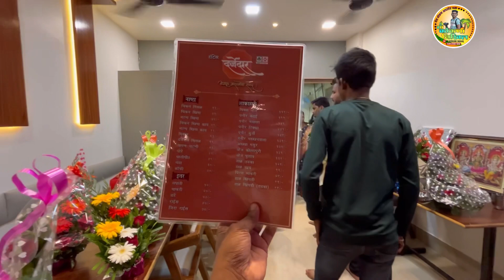नवीन Restaurant च्या Opening साठी प्रमुख पाहुणे म्हणून आमंत्रण 😍 Darjedar Restorent Dapoli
नवीन Restorent च्या Opening साठी प्रमुख पाहुणे म्हणून आमंत्रण 😍 Darjedar Restorent Dapoli

मनापासून धन्यवाद ❤️♥️🙏🏿🥰
आपलं प्रेम आणि आशीर्वाद असच आमचा पाठीशी असूद्या